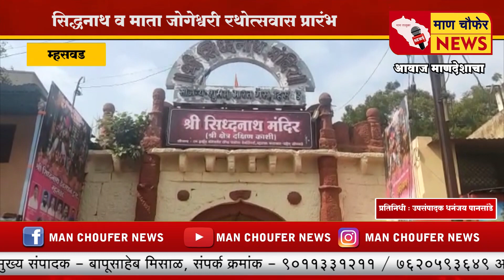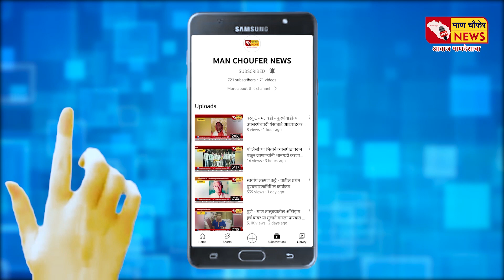म्हसवड - सिद्धनाथ व माता जोगेश्वरी रथोत्सवास प्रारंभ